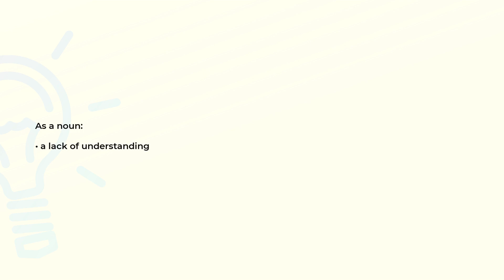What is the meaning of the word UNENLIGHTENMENT?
Definition and spelling of the word UNENLIGHTENMENT.

(00:00) Intro
(00:08) As a noun
(00:14) Spelling

As a noun (00:08):
• a lack of understanding